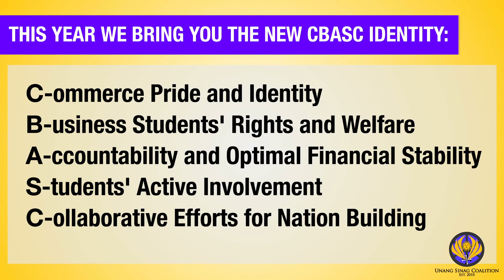UNANG SINAG COALITION CIRCA 2015